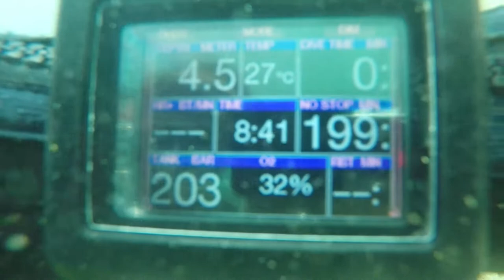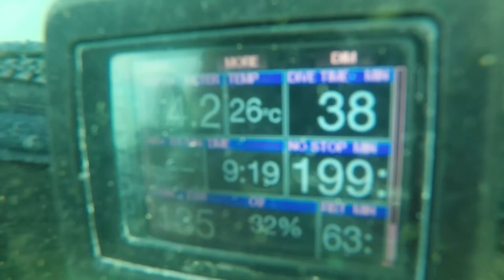Tweed River 17 Feb 2022